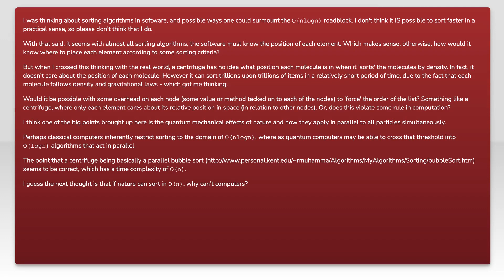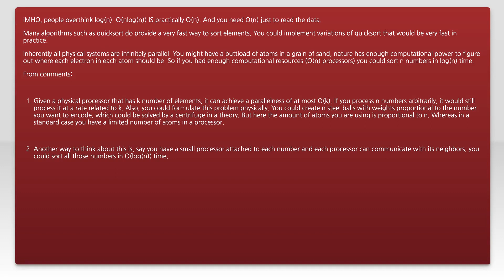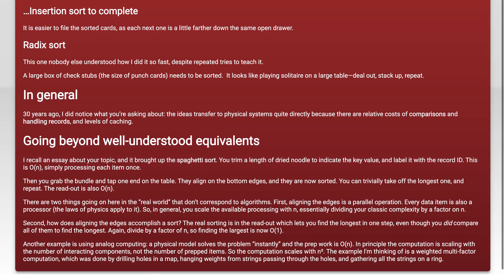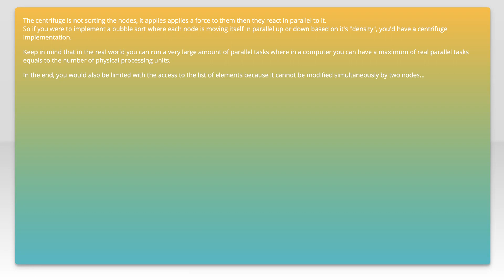Sorting in Computer Science vs. sorting in the 'real' world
algorithm: Sorting in Computer Science vs. sorting in the 'real' world

Just wanted to thank those users featured in this video:
Foxtrot (No Longer Available

Related to: algorithm, sorting, time-complexity